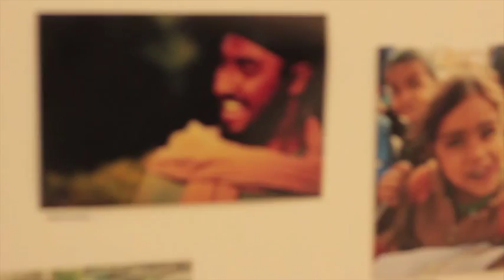Still the one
Pre-order the new album Far Away (out Dec 21):
Pre-order Far away